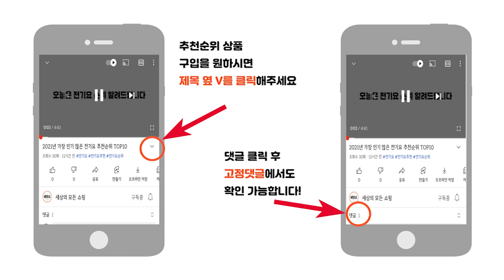2024년 최신 잘나가는 중역의자 추천순위 TOP10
2024년 가장 인기 많은 중역의자 추천순위 TOP10입니다.

🔥중역의자 TOP10🔥

10위 SeekFun 침대형 리클라이너 중역의자
160,550원

9위 라자가구 소노마 포켓스프링 침대형 리클라이너 의자
147,000원

8위 벤틀리메쉬 침대형 리클라이너 중역 의자
119,000원

7위 바이안 K-001 침대형의자
110,400원

6위 웰퍼니쳐 레오 가죽 중역 사무 의자
149,830원

5위 네오체어 사무용 중역 의자
99,900원

4위 벤틀리 침대형 사무실 중역의자
119,000원

3위 16피스 사무용 컴퓨터 책상 리클라이너 커바 중역의자
89,900원

2위 파파가구 아우디 침대형 의자
127,000원

1위 타이탄 침대형 가죽의자
136,100원